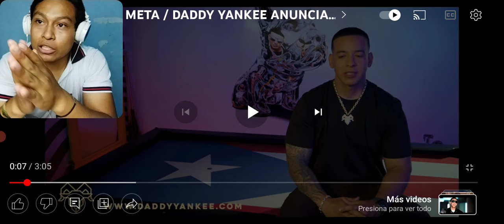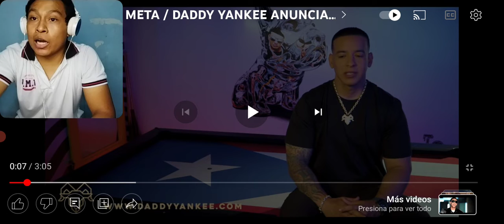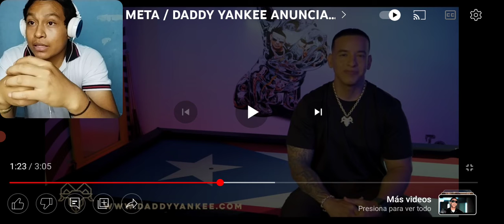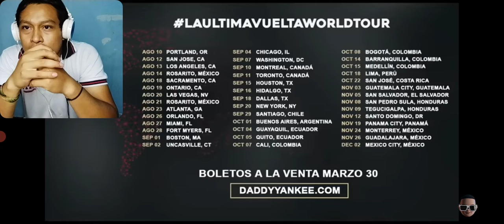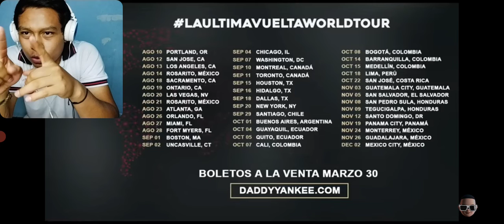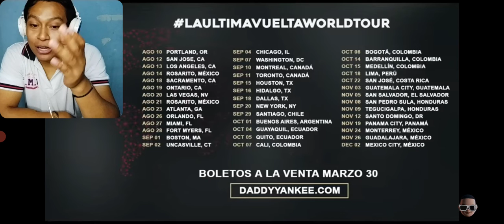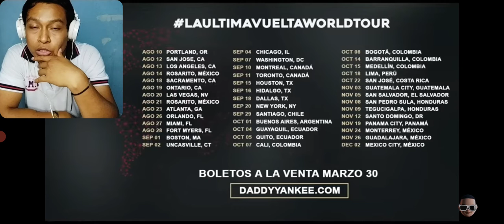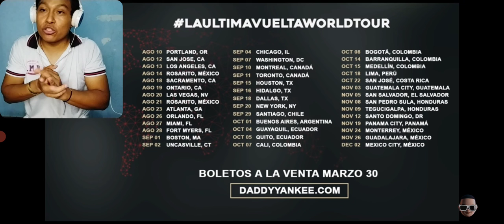AL FIN VEO LA META😱🥺 [ DADDY YANKEE ANUNCIA SU RETIRO] //ARIELOO MI REACCION A SU RETIRO 😯☹️